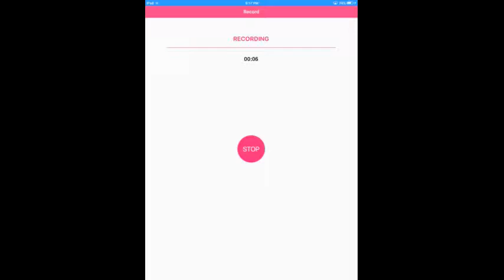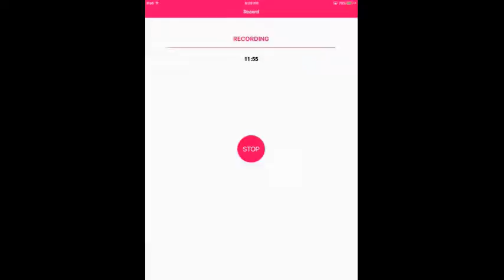Clash Royale Let's Play Ep: 2 | New King's Cup Challenge! #2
recorded by using AirShou

sorry about the lost footage

Google+ account homepage: Gamer Turtle